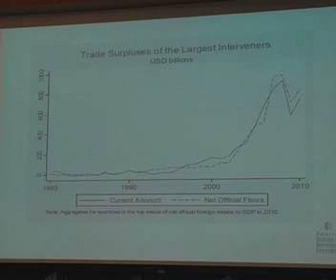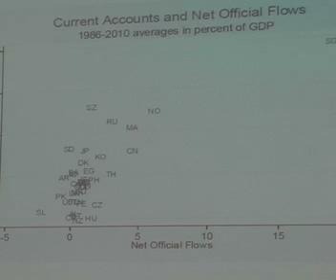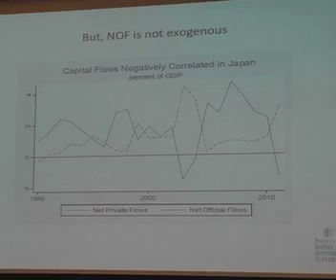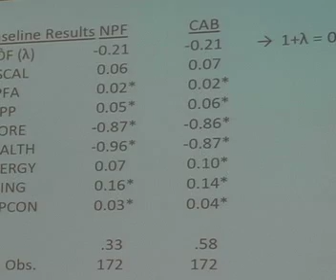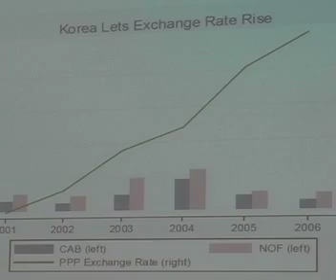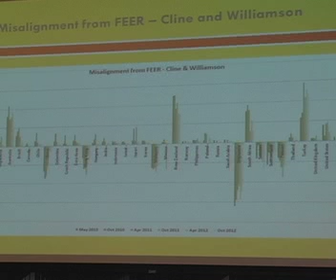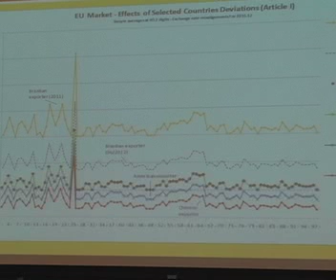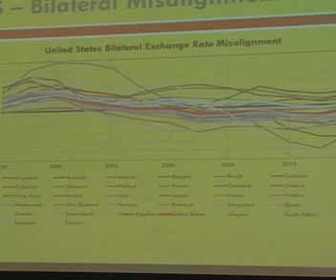Currency Wars Conference: Economics Panel (1)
The Peterson Institute held the conference "Currency Wars: Economic Realities, Institutional Responses, and the G-20 Agenda" on April 2, 2013. A collaboration between PIIE and American University's Washington College of Law and Brazilian International Trade Scholars, Inc., conference participants presented legal, economic, emerging market, and G-7 perspectives on currency relations and retaliations between trading economies.

The first panel focused on new research on the significant economic impact of currency intervention and misalignment. Presenters included Joseph E. Gagnon, PIIE; and Vera Thorstensen, Getulio Vargas Foundation, followed by discussants Douglas Irwin, Dartmouth University; Alberto Musalem, Tudor Investments; and Luis Catao, International Monetary Fund (IMF).